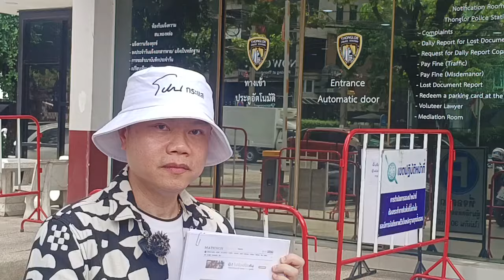CLIP🔴 "กรรชัย-ต้นอ้อ" ส่งทนายแจ้งความเอาผิดแม่น้องไนซ์ "หมิ่นประมาท" @สน.ทองหล่อ